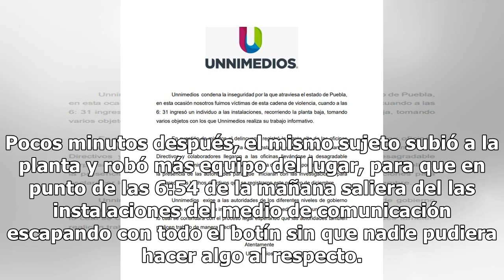Unnimedios Puebla exige justicia tras asalto a sus oficinas este 1 de diciembre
La mañana de este sábado 1 de diciembre una de las cadenas de medios más importantes de México, Unnimedios Puebla, fue víctima de la inseguridad que atraviesa el país, tras sufrir un atraco a sus oficinas. Según el mismo medio, los hechos se registraron alrededor de las 6:31 horas, cuando un individ...